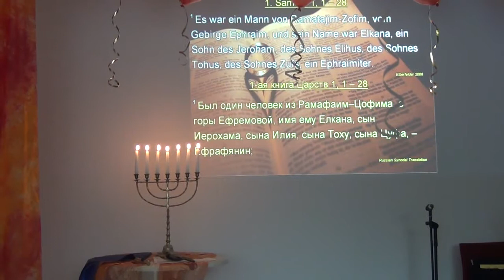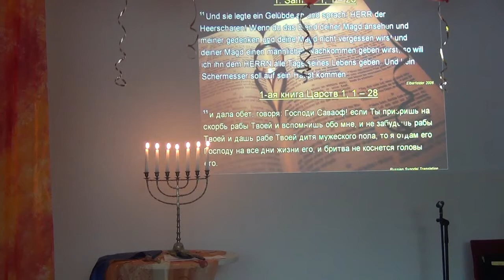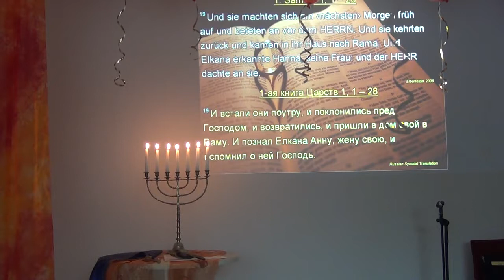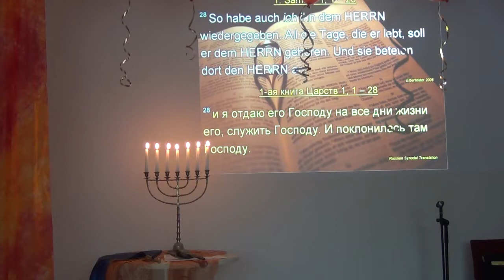Hanna als Vorbild zum Gebet - Брать пример в молитвы у Анны матери Самуила(deu-rus)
Predigt von Markus Winter; gehalten am 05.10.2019. Thema: Hanna als Vorbild zum Gebet
(вход на страницу общины)